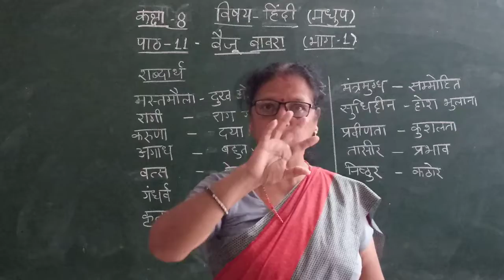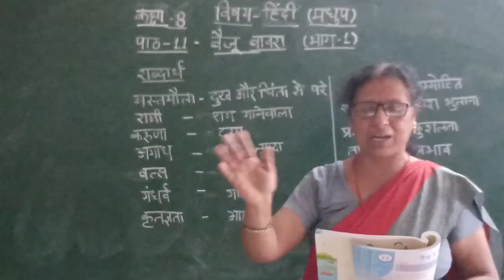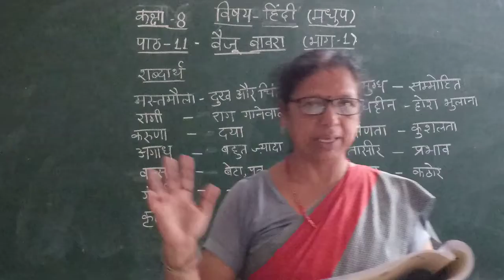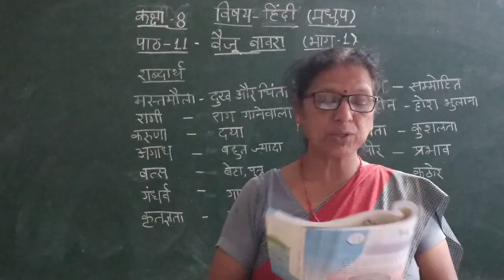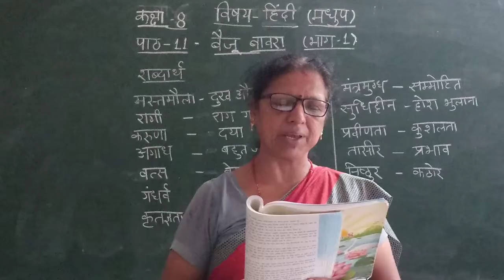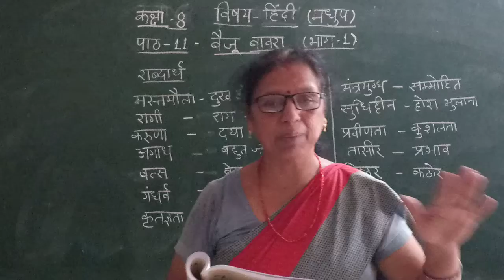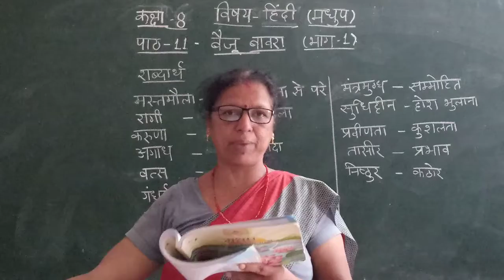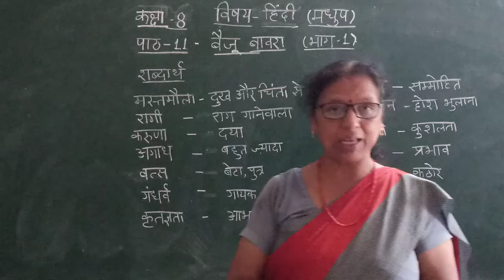Zenith Class VIII Hindi Reader Chapter 11 Part 1